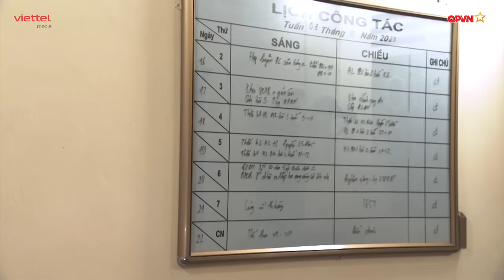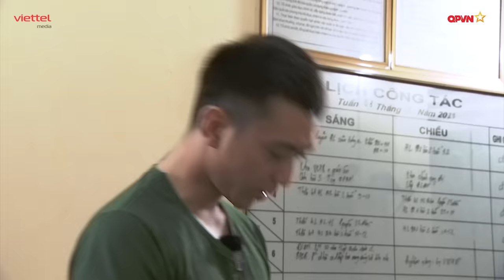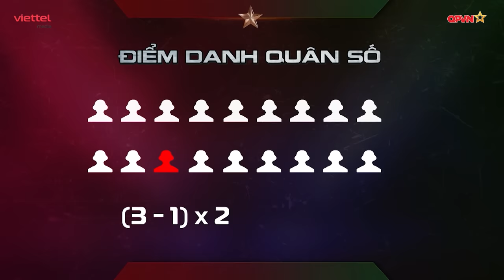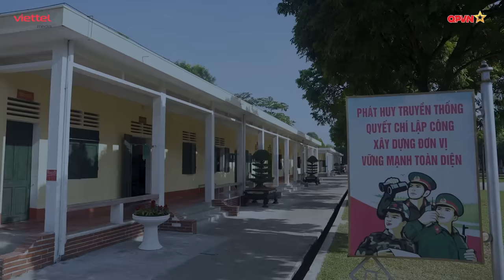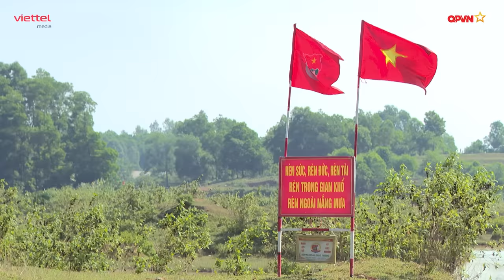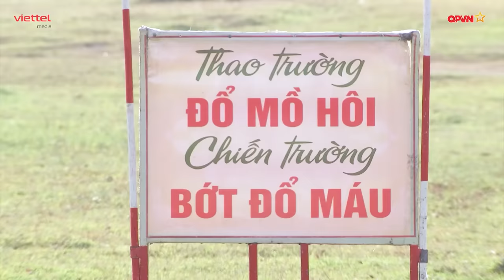Sao Nhập Ngũ 2024 Tập 3: Ở đây, đơn vị là nhà! | Tắm chung bể, ăn chung nồi, đêm rét chung chăn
🔥 Sao Nhập Ngũ 2024 – Không khoan nhượng - "Không khoan nhượng với chính bản thân, không đầu hàng trước khó khăn thử thách"
8 chiến sĩ Nghiêm Anh Hiếu, Mai Tài Phến, Nguyễn Huỳnh Sơn, Trần Duy Tuấn, Huỳnh Ngọc Lập, La Vĩnh Phát, Phạm Hoàng Hải, Nguyễn Việt Hoàng chắc chắn sẽ hoàn thành tốt nhiệm vụ!
🔥 Đón xem Sao nhập ngũ 2024 thứ 5 hàng tuần từ ngày 14/12:
💓 9H15 Thứ 5 trên Kênh TH QPVN
💓20h20 Thứ 5 trên Kênh HTV7
💓 20H30 Thứ 5 trên TV360 | Youtube | Mocha
💓 12H00 Thứ 7 trên Kênh TH SCTV6
🔥 Production Team
• Tổng đạo diễn: Lương Hải Khoa
• Đạo diễn chính: Lê Quý Giáp
• Tổ chức sản xuất:  Hà Vân Anh, Hương Lê, Như Oanh
• Biên tập: Bùi Tiến Dũng, Trang Ngô, Nguyên Nguyên, Ngô Nghĩa, Bùi Hương, Mai Hằng
• D.O.P: Đoàn Ngọc Ước
• Quay phim: Thế Chiến; Tuấn Vũ; Hồng Thái; Văn Thảo; Mạnh Cường; Ngọc Thắng; Quang Huy; Hồng Phương; Thanh Tĩnh; Văn Sướng; Văn Quân; Văn Công; Hoàng Cường; Quốc Huy; Văn San; Văn Hoan; Văn Hạnh; Thái Ngân.
• Kỹ thuật & Ánh sáng: Đỗ Duy Sỹ; Ngọc Toàn; Minh Quân; Văn Hưng; Hải Nam; Văn Điểu; Tiến Thuận; Thanh Hải; Cao Xuân; Đình Trọng; Viết Trùng; Quốc Trung; Đình Thọ; Huy Phương; Bảo Khang.
• Âm thanh: Nguyễn Ngọc Hùng
• Nhiếp Ảnh: Hùng Quách
• Quản lý thiết bị: Thành Linh, Văn Hải, Lê Thi
• Hỗ trợ sản xuất: Ngọc Hoàng; Trọng Lợi; Văn Tuyên; Thanh Thuận.
• Dựng phim: Anh Đức, Chí Dũng, Lê Thi
• Đồ họa: Thế Lượng, Ngọc Thảo
• Phụ trách Truyền thông: Quỳnh Anh, Hà Phan, Trà Trang
• Truyền thông social: Long, Khánh Linh, Bá Linh
• Bảo trợ truyền thông: Tiin.vn
© Bản quyền thuộc về Viettel Media
LH quảng cáo tài trợ: 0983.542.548